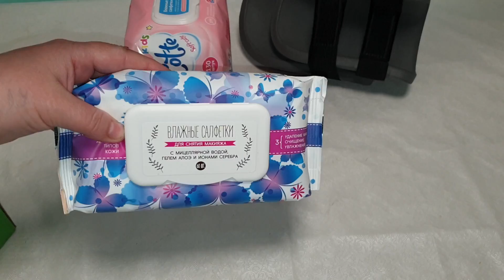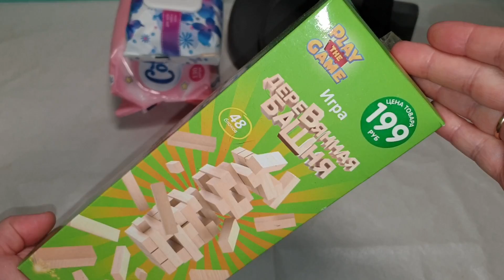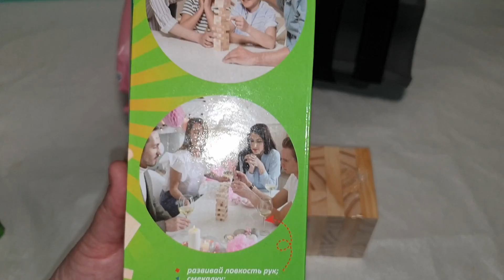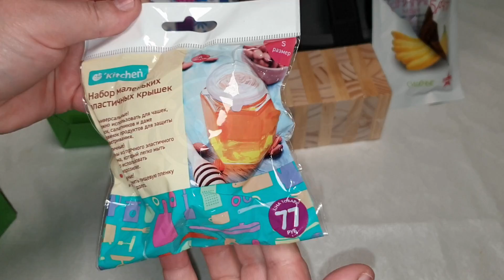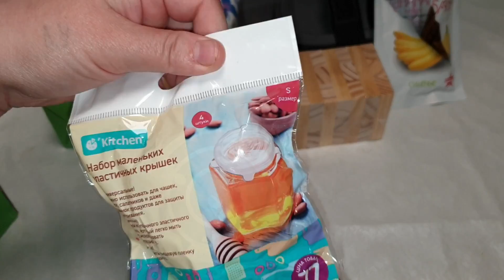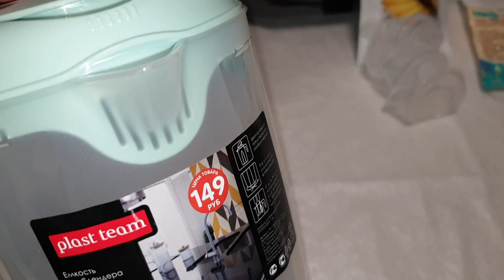КУПИЛА ДОМ/ФИКС ПРАЙС ПОРАДОВАЛА СВОЮ ДОЧЬ, ОБЗОР ПОКУПОК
Всем привет!) Показываю обзор покупок из магазина фикс прайс, порадовала свою дочь!)